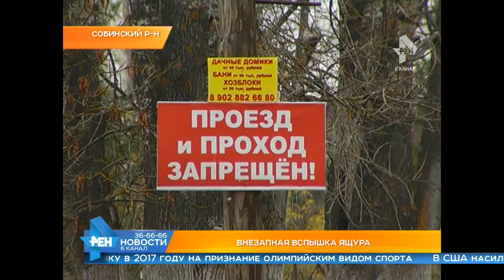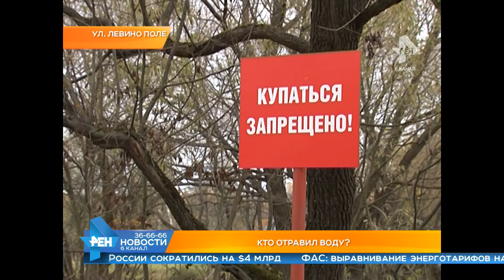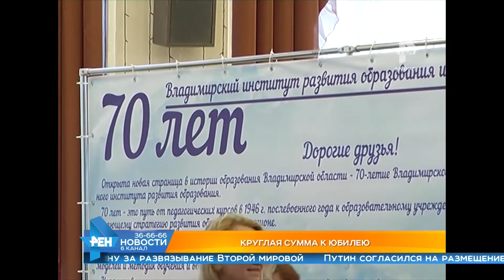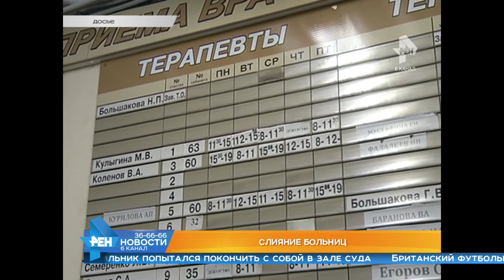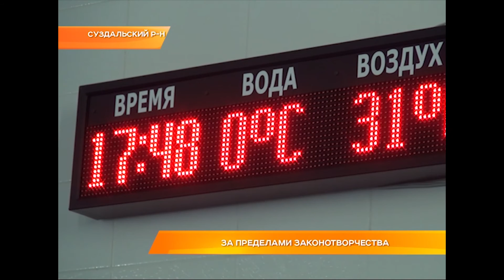Выпуск новостей Эфир 20 октября 2016